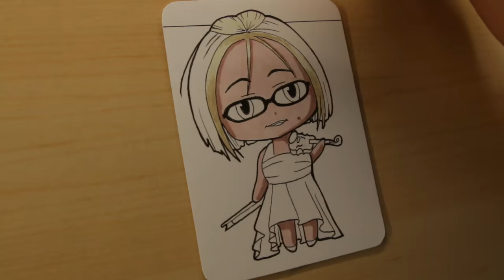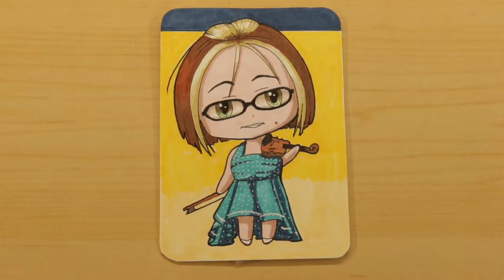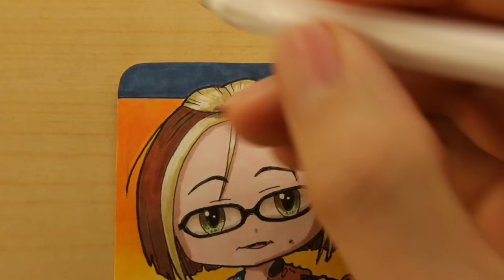Chibi This | Lisa of Lachri Fine Art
I'm a huge fan of Lisa's and all of her work. She has been the central inspiration for a lot of what I've acomplished over the years. So I decided to draw her for this week's chibi.

Equipment/Tools:
Gopro Hero 3+ Black
Canon 70D
Tria Markers
Strathmore Bristol Smooth Paper
Mangaka Pens

Doug Seward
Courtney Herz
Lisa Wright
Laura
Cece Zoelle
Monica Jackson
Ruth
Kelly lewis
Lezlee Koger
Brenda Mallet
Jennifer Yeager
Nelda Patison
Shoena Johnson
Kerri Whitchurch
Marsha Cole
Jan Clark
Erin DePino
HomiroHobertoBrito